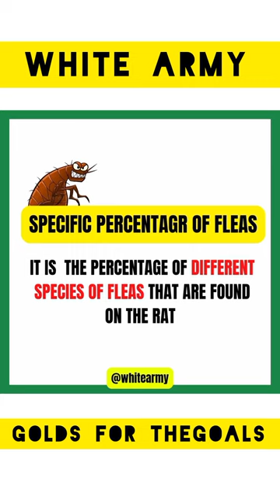White Army Golds - Flea Indices | High Yield Topic | PG Entrance Exam